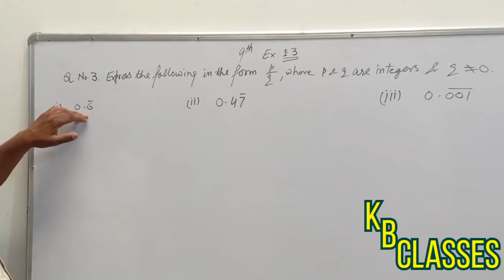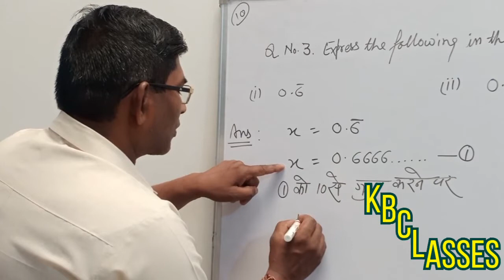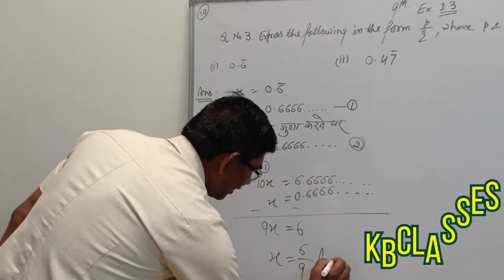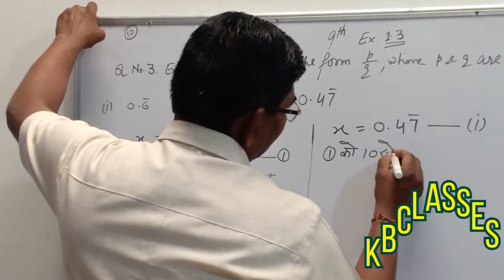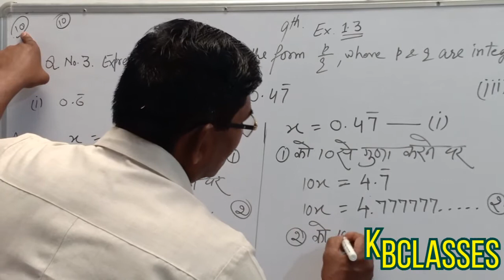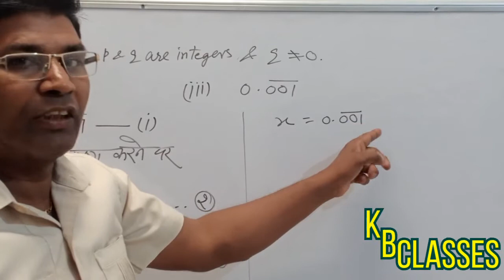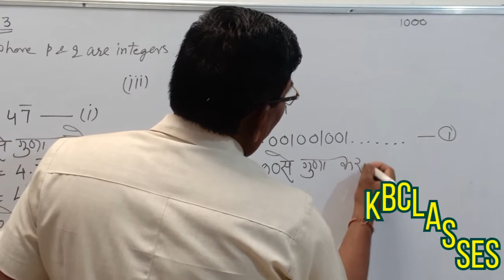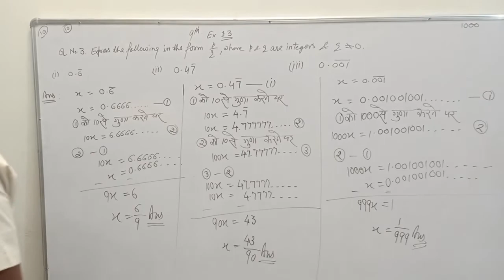Class 9th Ex:1.3 Q:3(all parts)